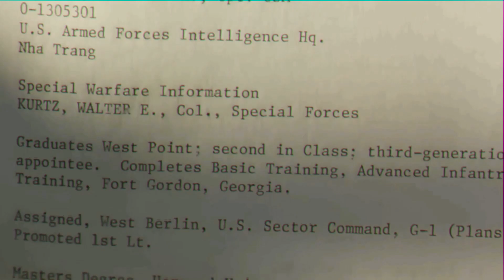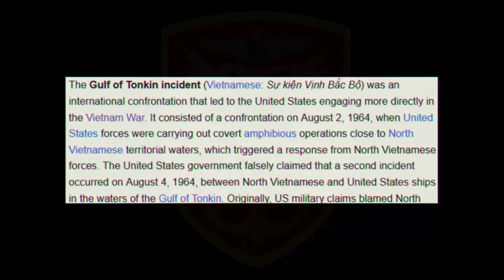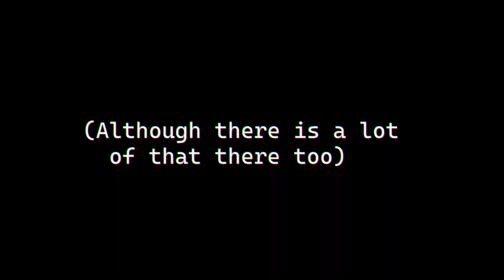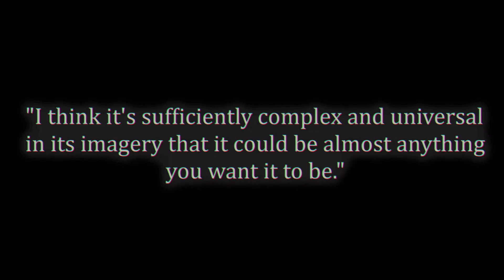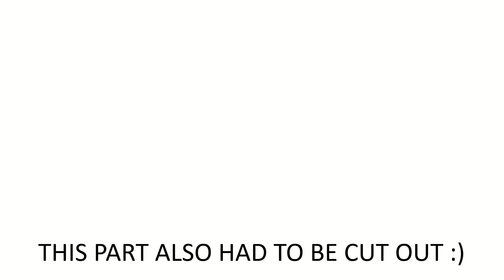Why I Love Apocalypse Now - [And Why It's So Fascinating]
Apocalypse Now is a war film directed by Francis Ford Coppola, starring Martin Sheen, Marlon Brando, and Robert Duvall. The movie has some interesting history behind it (Including the development hell). It's also got interesting scenes and details that I love researching.

Here's some reasons I love Apocalypse Now.

I might have more to say about this movie, but I think I'll leave that for another time...